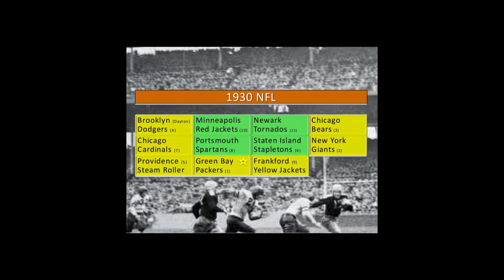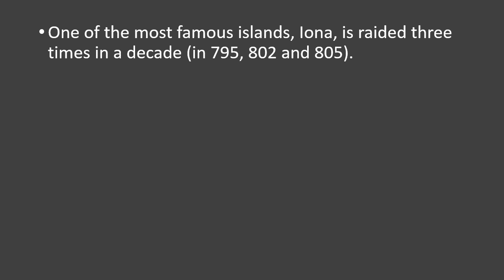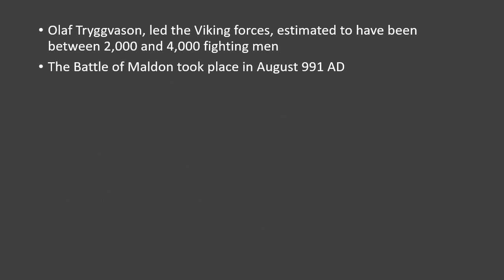The Viking Movie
Shawnee Middle School 7th grade history project